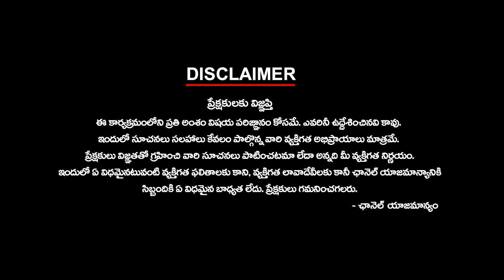Ponnuru Mission 2024 | మళ్లీ టీడీపీ కంచుకోట అవుతుందా?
Ponnuru Mission 2024 | మళ్లీ టీడీపీ కంచుకోట అవుతుందా? | ktvtelugu @KtvTeluguNews